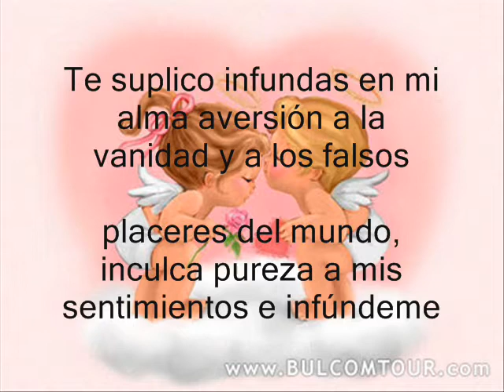ORACION DE SAN VALENTINE